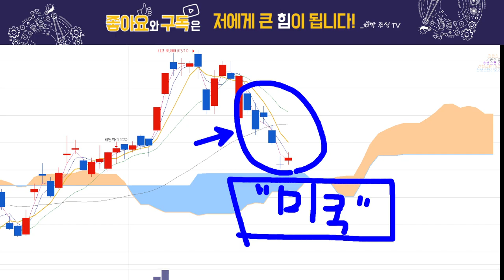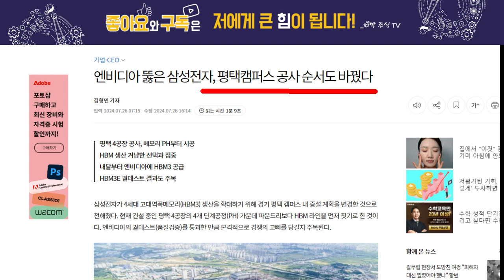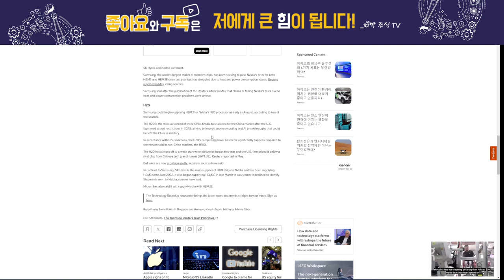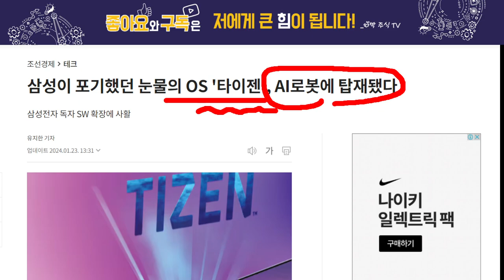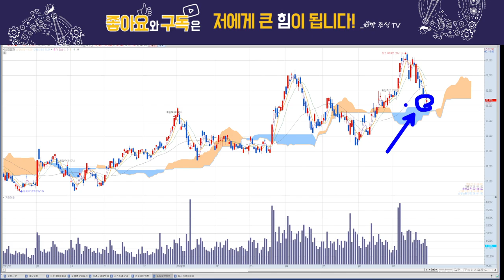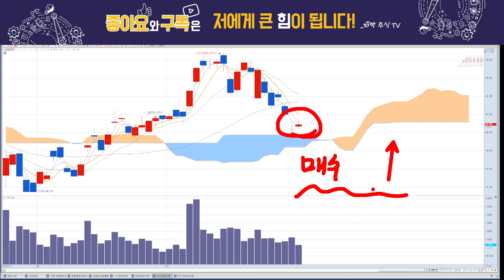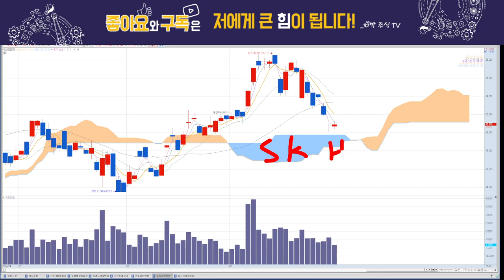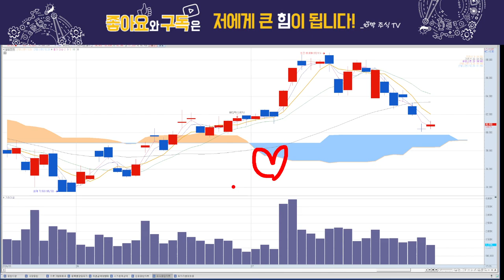삼성전자, 내일 폭등 나올 이유!